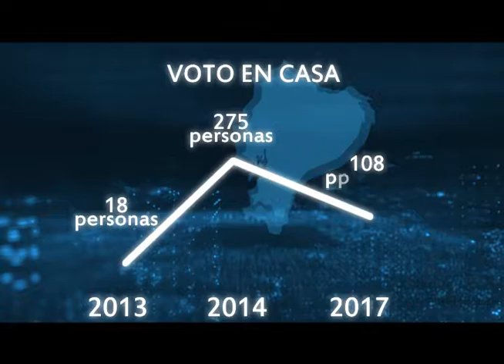Desarrollo del voto en casa l Mirada Electoral 2017